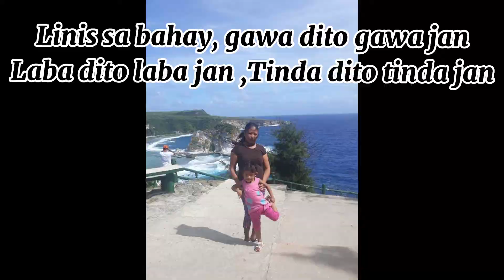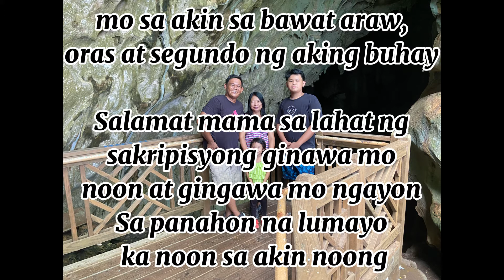Na Surprised Si.... Surpresang di inakala